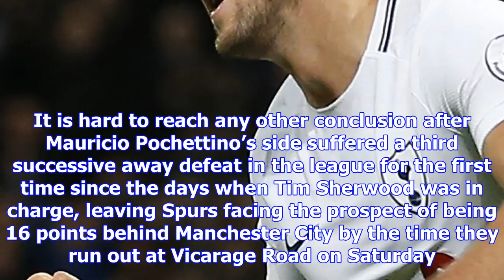Jamie vardy sparks leicester victory as tottenham hotspur slip up again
There are still six months of the season to go but Tottenham Hotspur’s title challenge already looks...